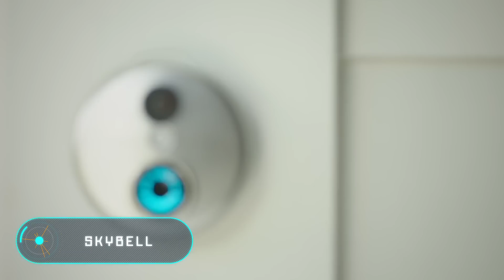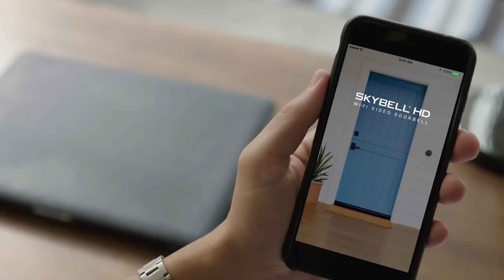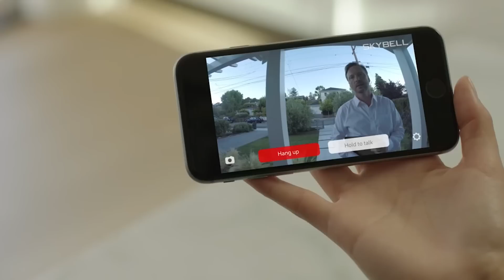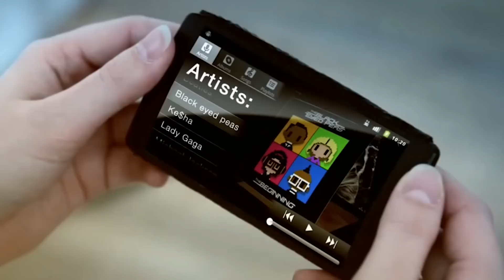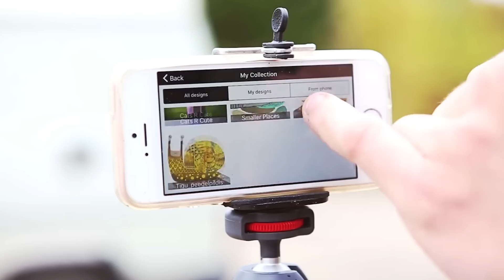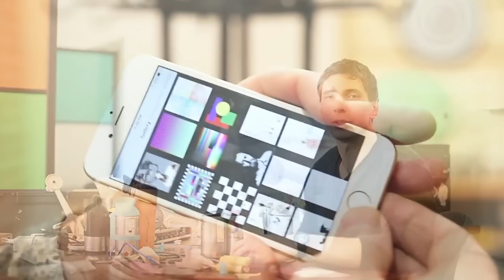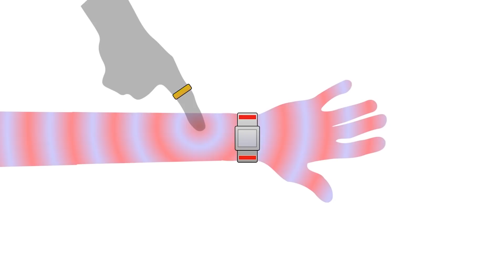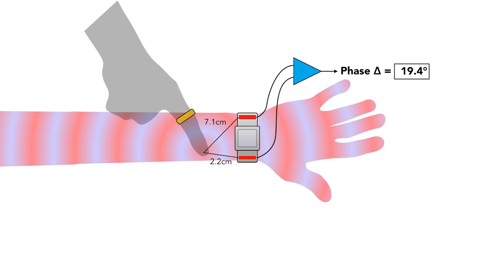5 Krasse Erfindungen Die Man Gesehen Haben Muss! #27